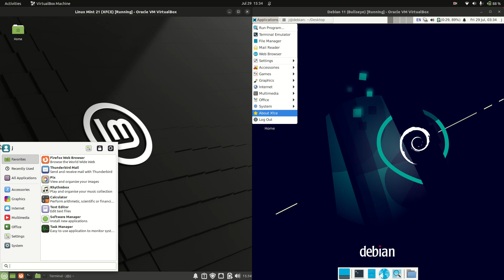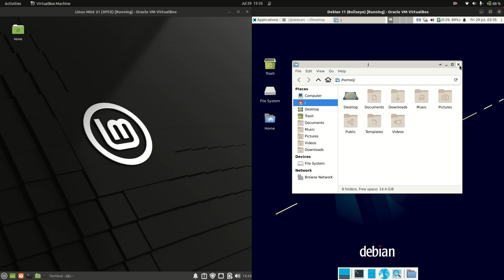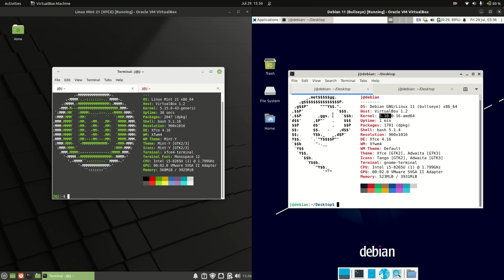Linux Mint 21 vs Debian 11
Linux Mint 21 (xfce) vs Debian 11 (xfce) in all there glory.